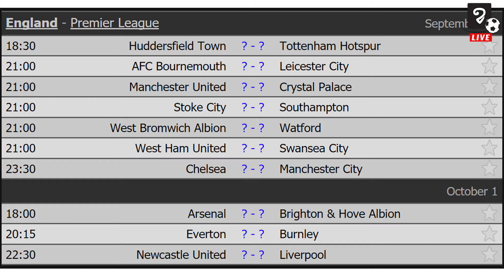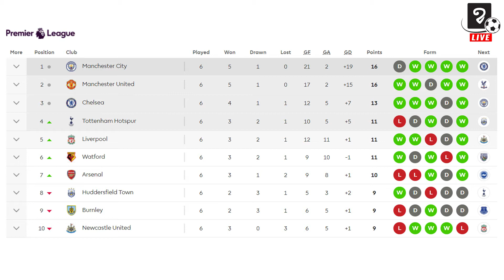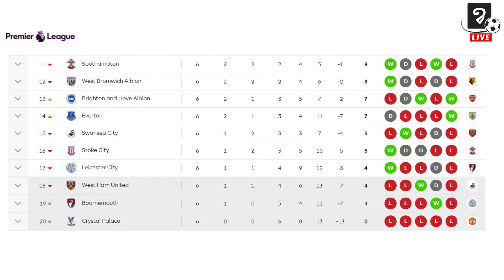ការវិភាគការប្រកួតរវាងក្រុម Chelsea Vs Manchester City នៃក្របខណ្ឌ Premier League សប្ដាហ៍ទី៧